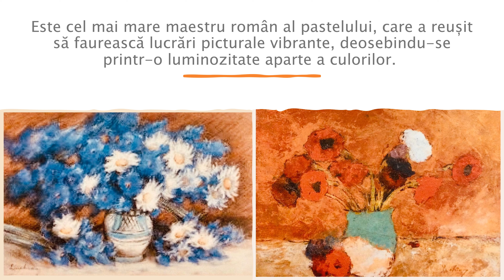Omagiu Stefan Luchian - prezentare curs de arte, Junimea Romana din Montreal/ Ecole Jeuness Richesse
In acest video, elevii scolii românesti Junimea din Montreal, sub indrumarea profesorului Vladimir Midvichi, aduc omagiu marelui pictor LUCHIAN.